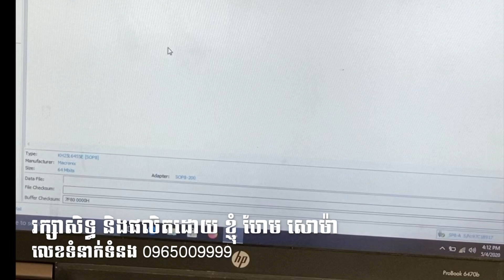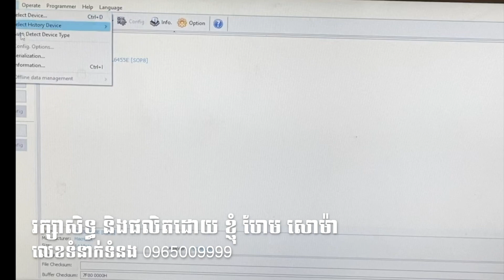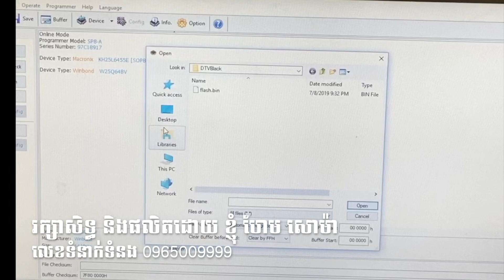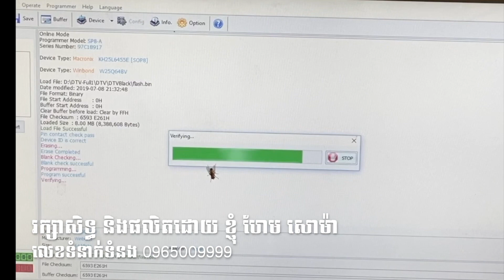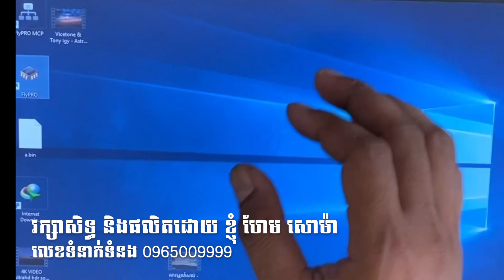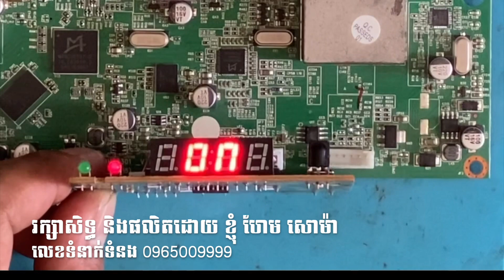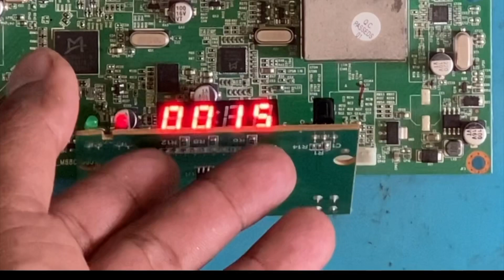របៀបជួសជុល​ DTV cambodia ភាគ ៤ ចប់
នេះជាមេរៀន​ដែលបង្ហាញពីរបៀបជួសជុល​ DTV cambodia ដែលមានបញ្ហារ​ CPU ភាគទី ៤ Videos បង្រៀន​នេះសរុបមាន​ 4 ភាគ​ សូមរង់ចាំ​តាមដានបន្តររហូត​ចេះអាចប្រេីការបាន​  👉ដេីម្បីទទួលបានមេរៀន​ថ្មី​ៗរហូត​ អ្នកទាំងអស់គ្នាអាចុច​ Subscrib channel និង​ ដាក់សញ្ញា​រូបកណ្តឹងម្នាក់​ 1 មកបាទ​🙏